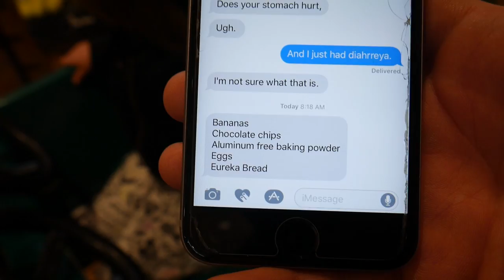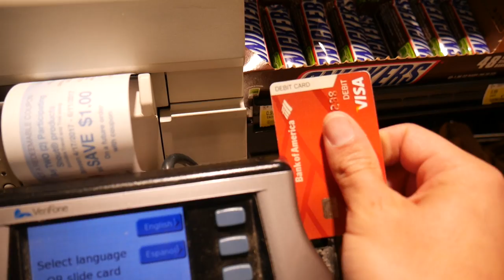DANIELLE VS APRIL THE GIRAFFE | 39 WEEKS PREGNANT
Today Danielle is 39 weeks pregnant! She definitely didn't think she would make it this far and is now wondering who will be pregnant longer, Danielle or April the Giraffe!

Jon and Rob's project, The Empire, wrote our amazing new intro song!

As always, we love you guys! Please share your prayer requests so we can all pray for each other.
CAMERAS WE USE:
Lumix G7
Canon G7X
Canon 6D